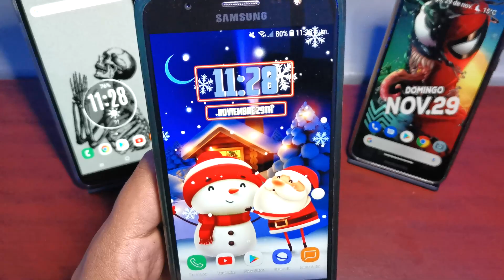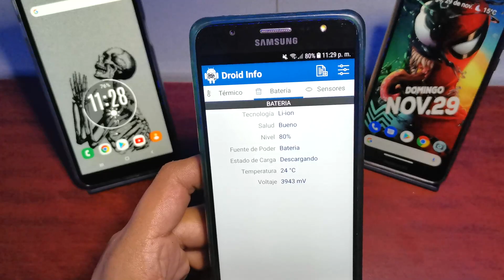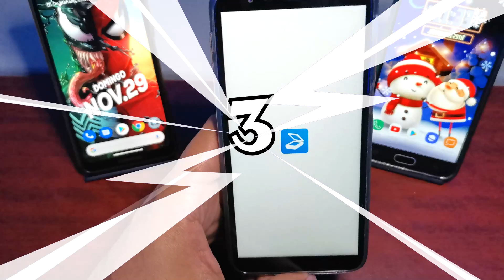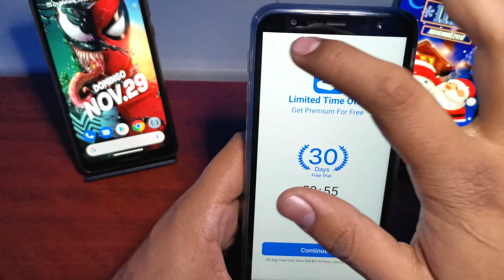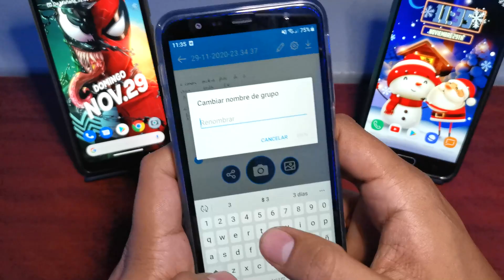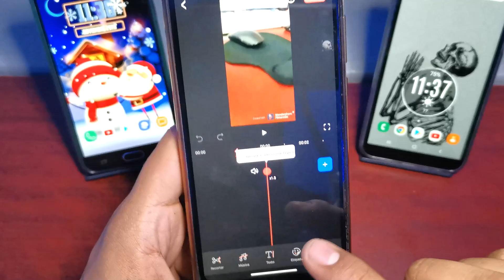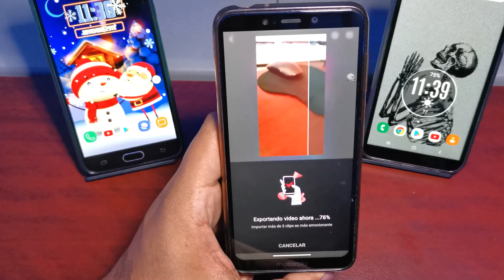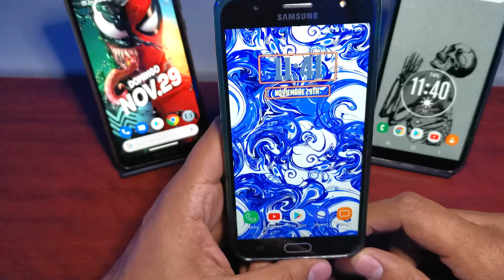TOP 5 APLICACIONES PODEROSAS Y UTILES EN ANDROID | Apps Para la Home School y Home Office #1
TOP 5 APLICACIONES PODEROSAS Y UTILES EN ANDROID

En este top de aplicaciones encontraras las mejores apps para poder realizar tus labores de trabajo o escuela desde casa, con las aplicaciones podrás mantenerte al tanto y al pendiente de cada cambio en ellos, escanear con tu celular, mandar correos rápido, programar mensajes, alarmas simultaneas y mas.

espero te haya gustado el vídeo y si fue así regalarme tu like y comentario de que otras vídeos o temas quisieras ver el en canal así mismo te invito a que te suscribas al canal para que disfrutes de contenido similar =D

GRACIAS!!!

APLICACIONES

◥◣★◥◣ CHECA ESTO ◥◣★◥◣

SKYPE:thetutosfred

ORIGINAL.